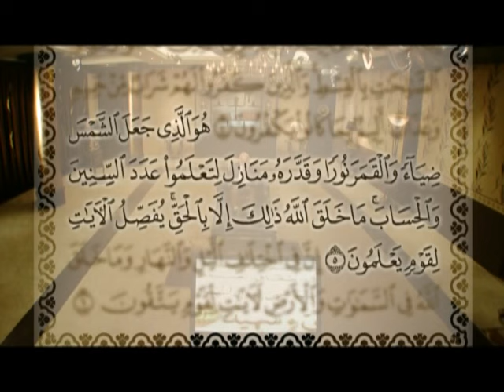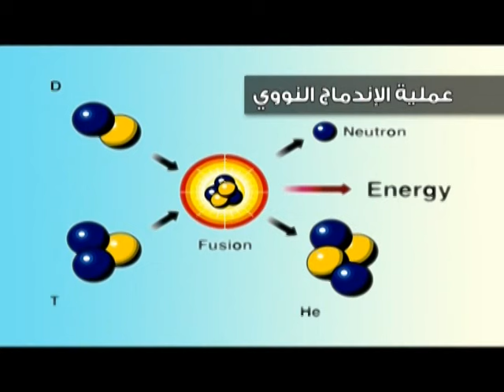سورة يونس (٨/٢) تفسير الإشارات الكونية | د. زغلول النجار.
زغلول_النجار تفسير_القران الاشارات_الكونية سلسلة تفسير الإشارات الكونية والعلمية في القرآن الكريم.